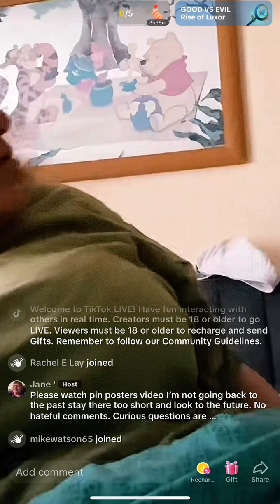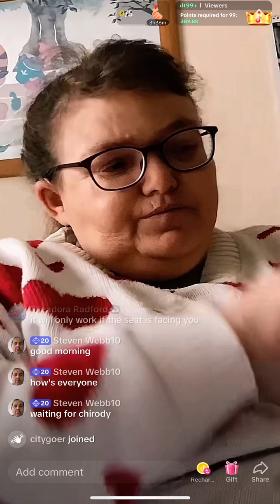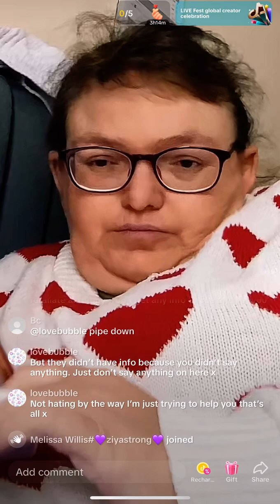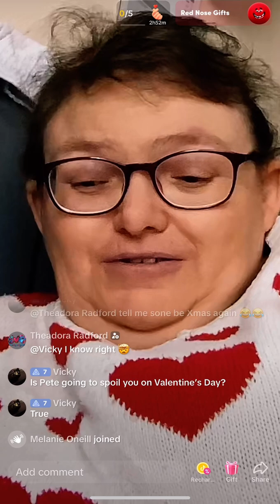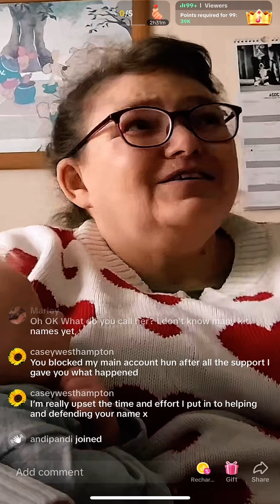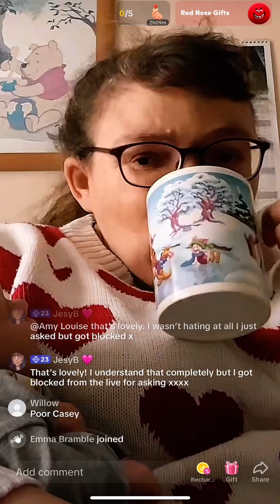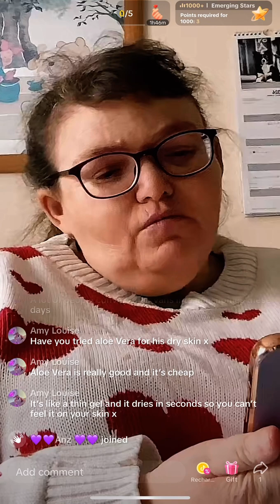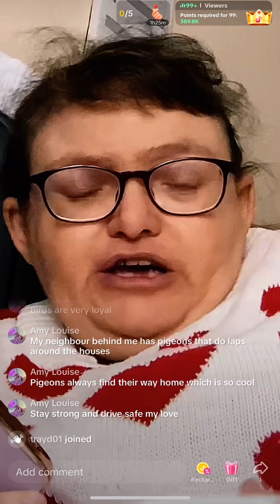NONCE SUPPORTERS STILL IN HIDING❗️RACIST PREDATOR JANE BERRY